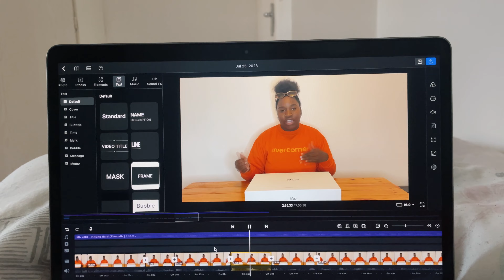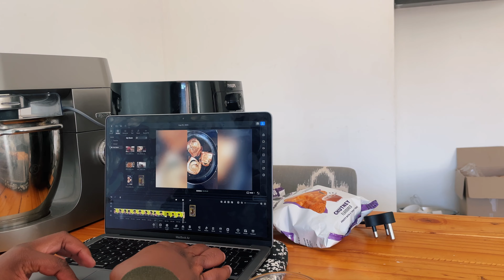a few days in a life of a 1st year uni student 📚|| Uni Chronicles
a few days in a life of a uni student 📚||
CONTENT BABY CONTENT🧸✨❤️

FAQ
•what do you edit with :VN, VLLO , iMovie, Final Cut Pro & Phonto(thumbnails & videos )
•What do you film with : iPhone 12 / 7 Plus
•how old are you : 18
•country based in : South Africa

PRAYER OF SALVATION HERE !! :
O Lord God, I come to You in the Name of Jesus Christ.
I believe with all my heart in Jesus Christ, Son of the living God. I believe He died for me and God raised Him from the dead. I believe He’s alive today. I confess with my mouth that Jesus Christ is the Lord of my life from this day. Through Him and in His Name, I have eternal life; I’m born again. Thank you Lord, for saving my soul! I’m now a child of God. Halleluiah!”